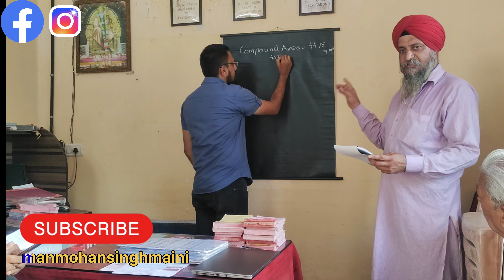Self ReDevelopment Without Any Investment